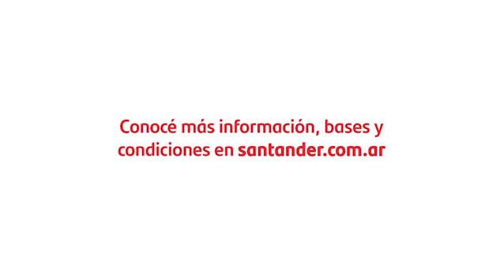Ser cliente Agro tiene sus beneficios. ¡Ganate una camioneta Hilux! 720x406